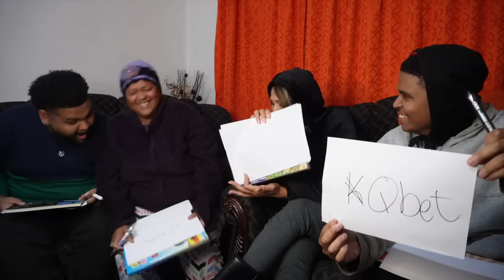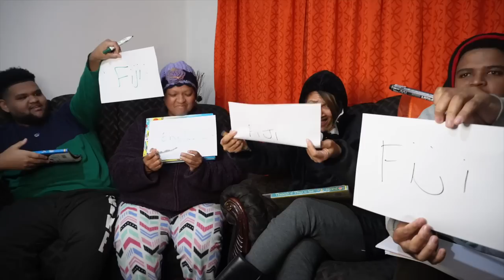My Family Got EXPOSED… (embarrassing AF)